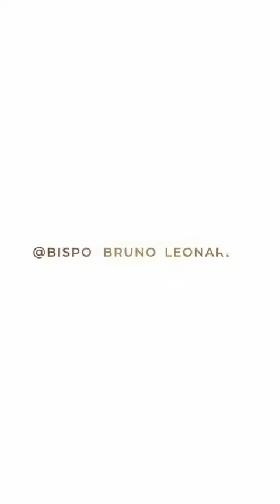😭OLHA O QUE DEUS FAZ 😭🔥 - BISPO BRUNO LEONARDO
Deus usa de maneira tremenda o Bispo Bruno Leonardo